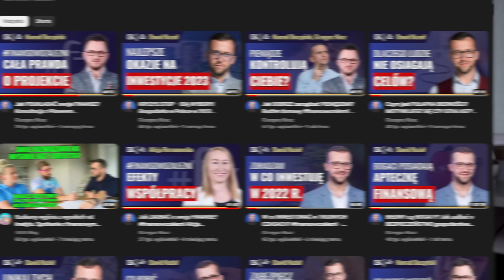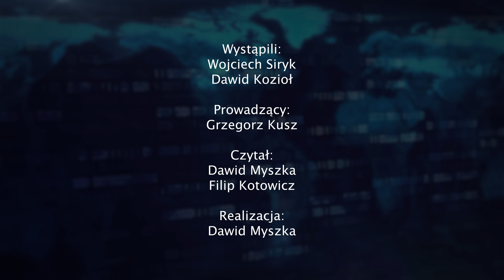KIEDYŚ TO BYŁO... Emigracja i socjal – G. Kusz i Dawid Kozioł vs. Wojciech Siryk Nam Zależy | 276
KIEDYŚ TO BYŁO... Emigracja, Socjal i Firmy – Grzegorz Kusz i Dawid Kozioł vs. Wojciech Siryk
W dzisiejszym odcinku w nowej formule (2 prowadzących i 1 gość) Grzegorz Kusz i Dawid Kozioł, których gościem jest Wojciech Siryk, prowadzący kanał Nam Zależy, porozmawiają o brutalnej prawdzie o sukcesie. Jak wygląda życie przedsiębiorcy w Polsce?  Czy kiedyś to było... lepiej? Czy socjal i dotacje wyszły wszystkim na gorsze? Czy coaching, rozwój osobisty i ciągła motywacja pomagają w drodze do sukcesu?

00:00:00 - Wstęp
00:01:25 - Niespodzianka - wyjątkowy odcinek!
00:01:38 - Recepta na dojście od sukcesu? - Jak zacząć
00:01:44 - Temat odc
00:05:06 - Środowisko w którym funkcjonujemy jest ważne?
00:09:21 - Nie mam pieniędzy - gdzie zarobić dobre pieniądze?
00:13:28 - Emigracja - Czy wyjazd za granicę jest dobry?
00:16:42 - Dlaczego chcę założyć firmę?
00:19:02 - Emigracja zarobkowa nie ma sensu?
00:23:03 - Social dla przedsiębiorców?
00:35:56 - Kiedyś to było? Czy żyjemy w najlepszych możliwych czasach?
00:42:55 - Podsumowanie